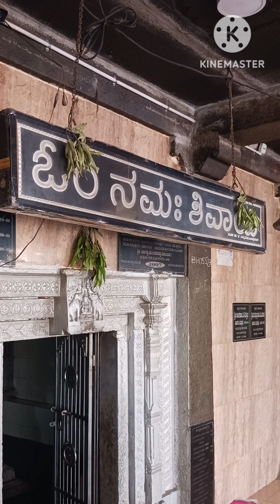Shri Kalleshwar Temple Kalledevaru, Tq-Byadgi, Dt-Haveri, Karnataka..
Jai Shri Ganesh 🙏